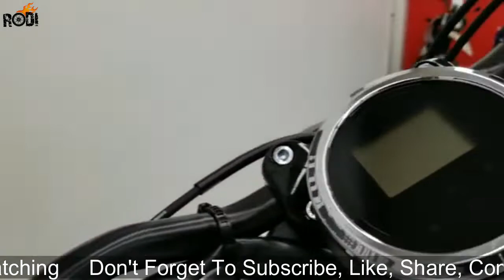2020 Yamaha Bolt R - Spec Closer Look, Specifications, Features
2020 Yamaha Bolt - Spec  Closer Look, Specifications, Features

I made this video with the intention to help others in a motivational/inspirational form. The clips and musics I have used I do not own in most cases. My understanding is that it is in correlation to Fair Right Use, however given that it is open to interpretation, if any owners of the content clips would like me to remove the video I have no poblem and will do as fast as possible. Thank You.
This Channel is about motorcycles.You will find all the greatest motorcycle video content, First Look Motorcycles, Closer Look and also you will find some exclusive details on bikes.